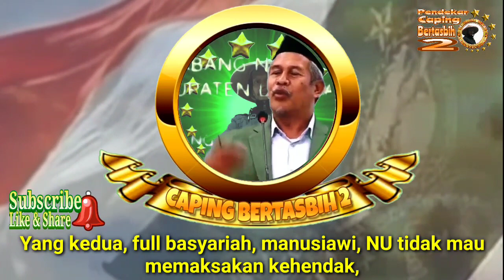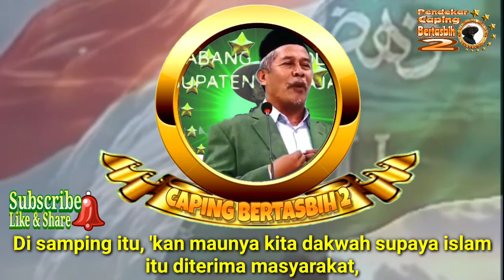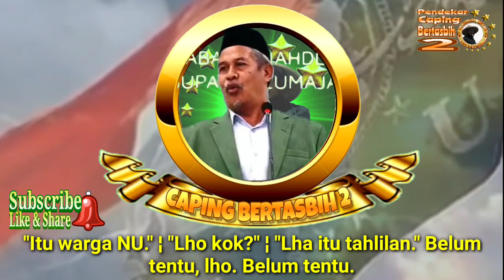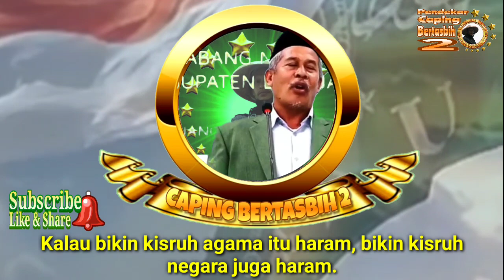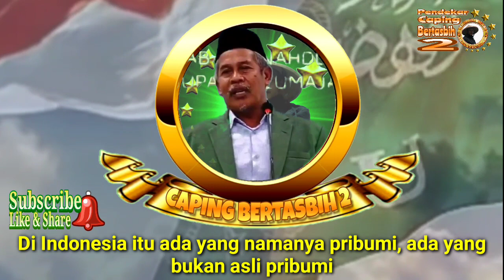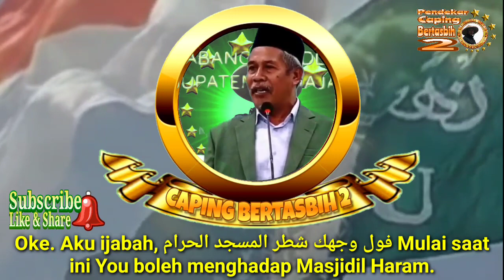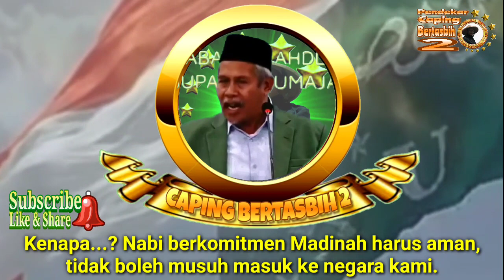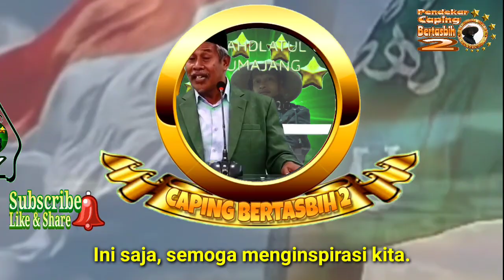Hati-hati !! Bukan NU Jika Tak Punya Tiga Ciri Khas Ini. (KH. Marzuki Mustamar)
NU tahlilan, ya. Tapi tidak semua yang tahlilan itu NU.
NU Maulidan, ya. Tapi tidak semua yang Maulidan itu NU.

NU itu memiliki tiga karakter ;
- Ahlussunnah wal Jama'ah
- Basyariyah
- Wathoniyah